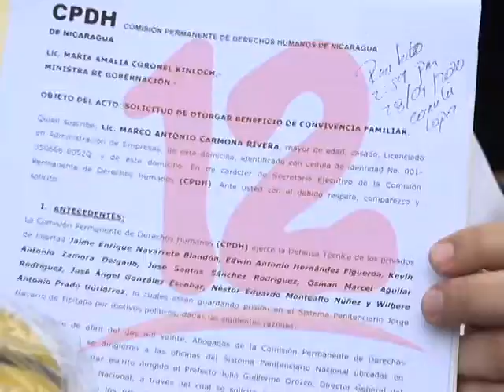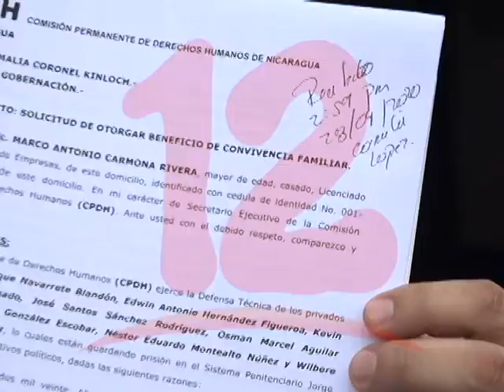CPDH entrega carta al MIGOB donde pide liberación de reos políticos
CPDH entrega carta al Ministerio de Gobernación donde pide liberación de reos políticos.